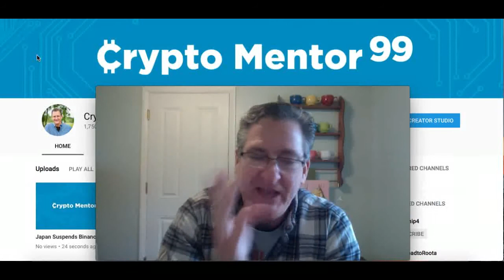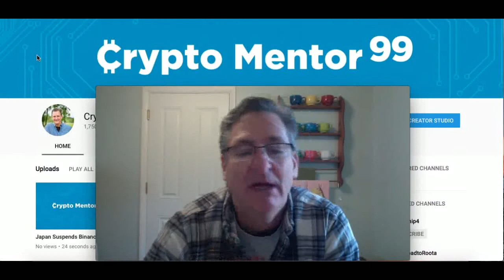XinFin T-Shirts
Please tell me what size XinFin t-shirt you might be interested in purchasing. For example, Men's small. Women's medium.